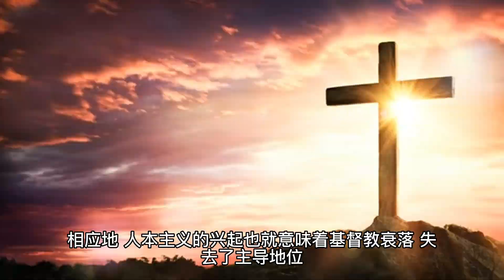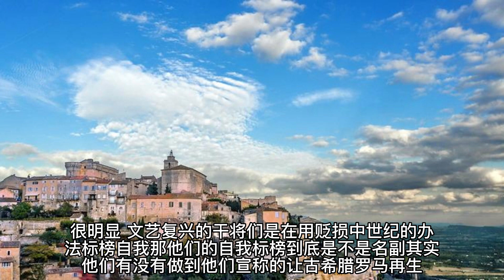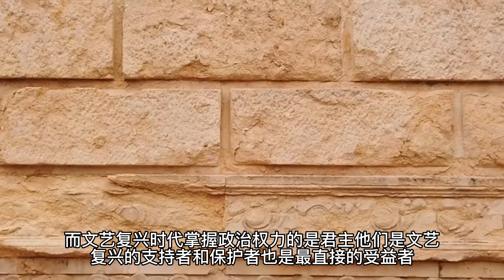翻转：文艺复兴只是文艺？